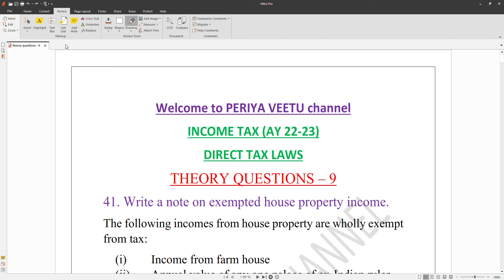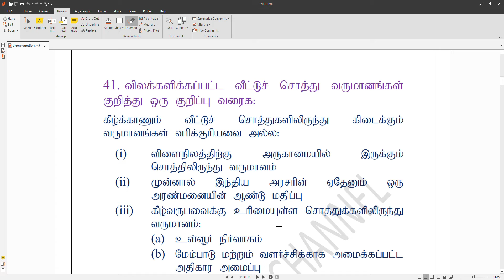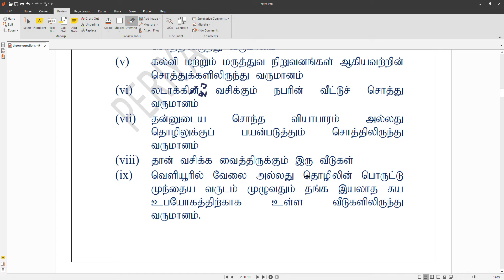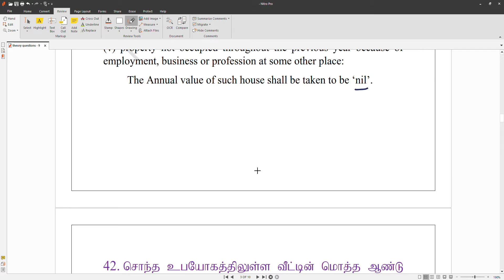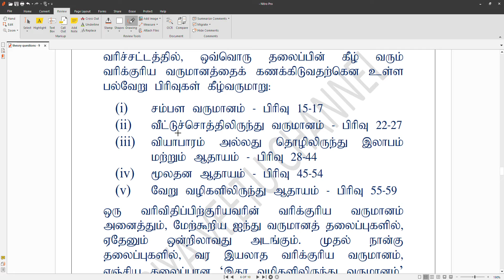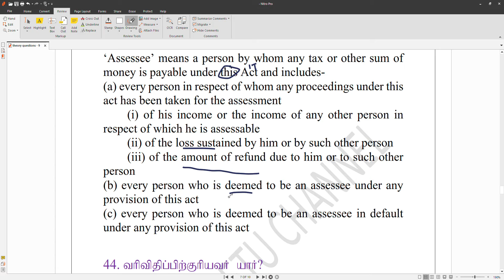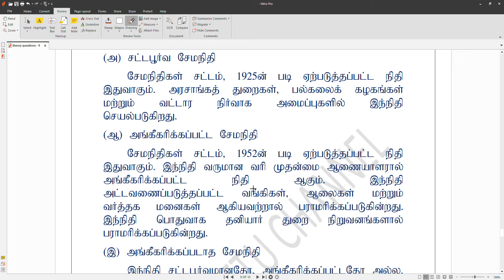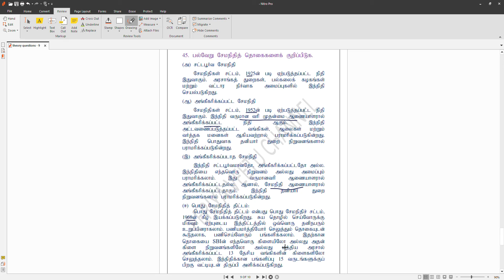B.Com/M.Com/CA - INCOME TAX - AY 22-23 - PREVIOUS YEAR THEORY QUESTIONS - VIDEO 9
41. Write a note on exempted house property income.
42. how do you compute the gross annual value of self-occupied property?
43. state the procedure followed in computing the total income of an assessee.
44. who is an assessee?
45. state the types of provident fund.